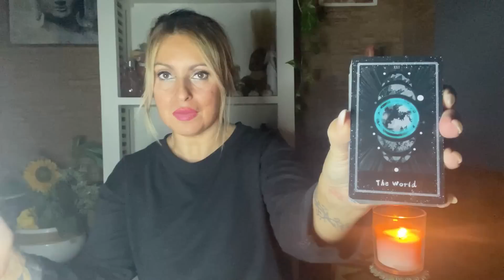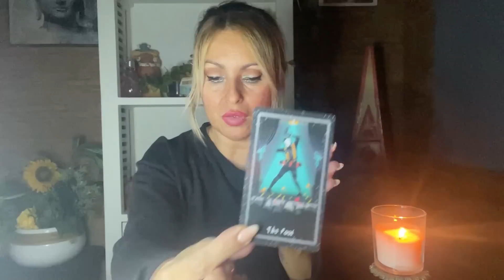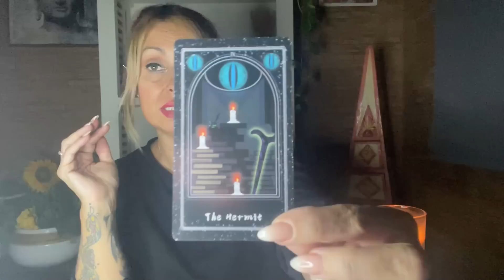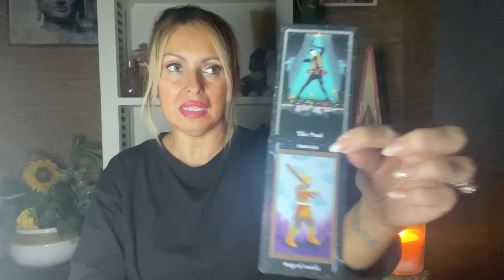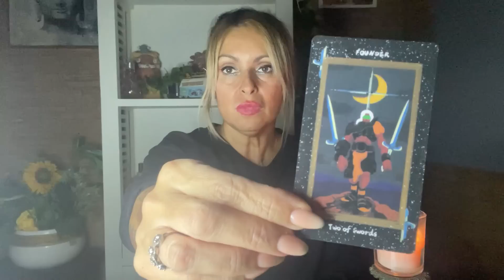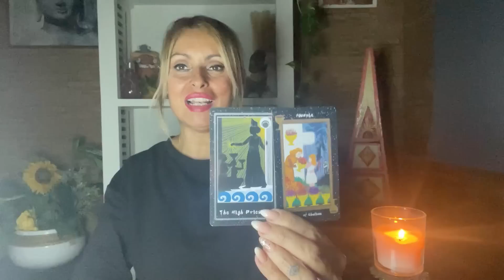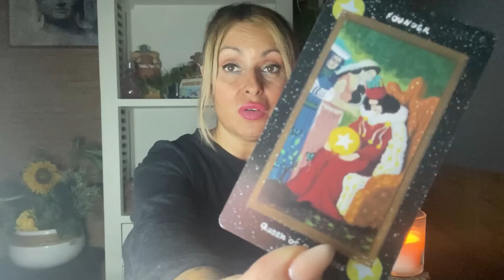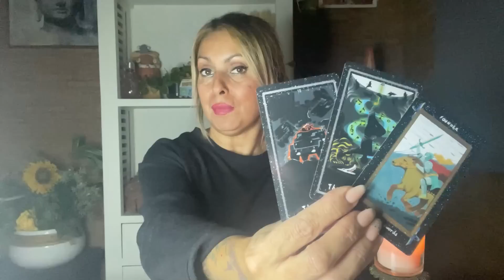QUIERE QUE SEPAS QUE NUNCA TE LO DIJO PERO TE AMA COMO A NADIE EN ESTE MUNDO 😲🤷‍♂️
Las cartas nos desvelan todos los secretos!!

CUIDADO CON LOS FALSOS PERFILES DE FACEBOOK QUE SUPLANTAN MI IDENTIDAD 👉🗣️🚫
NO APTO PARA MENORES DE 18 AÑOS ❌